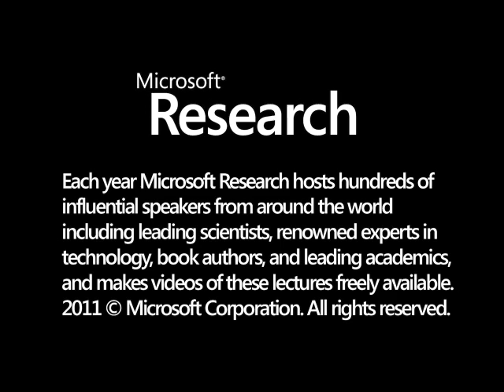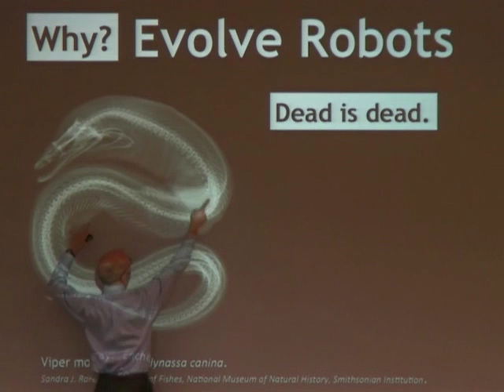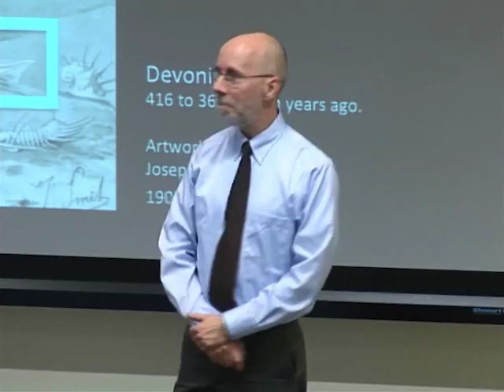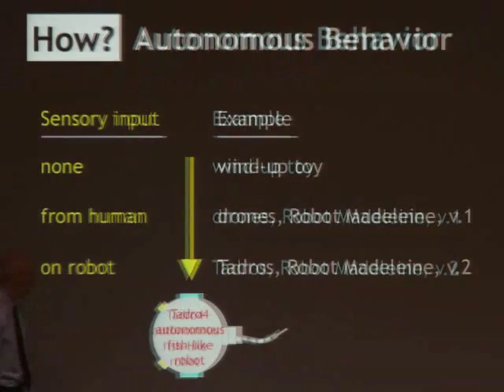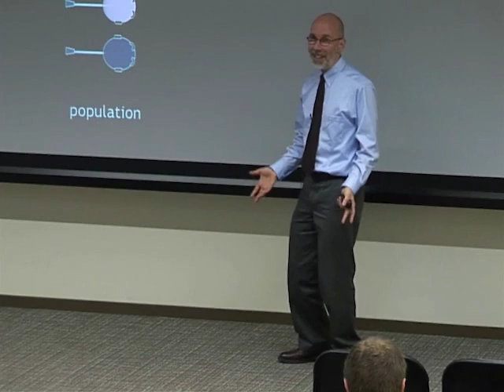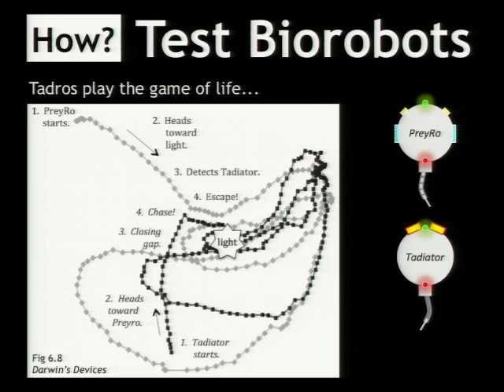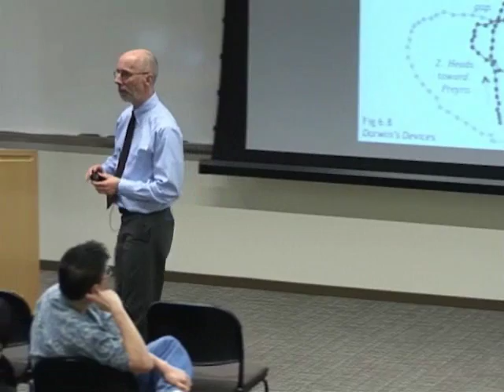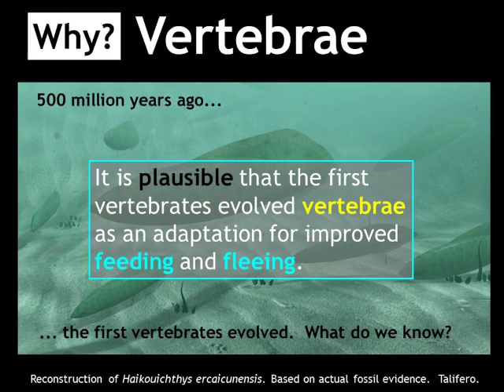Darwin’s Devices: What Evolving Robots Can Teach Us About the History of Life and the Future of Tech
Biologist and robotics expert John Long has found an ingenious way to study extinct species:  he creates robots that look and behave similarly, applies evolutionary pressures, lets them compete for mates and resources, and mutates their ‘genes.’  In short, he lets robots play the game of life; in the process learning some startling things about the origins–and trajectory–of species.